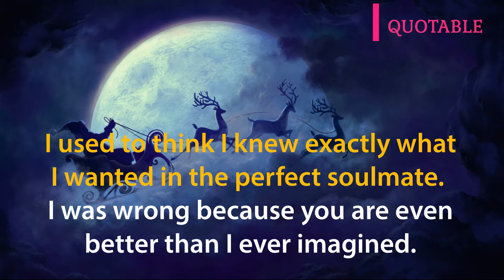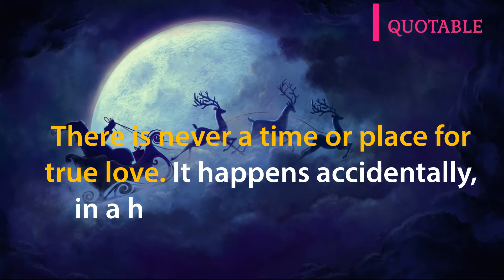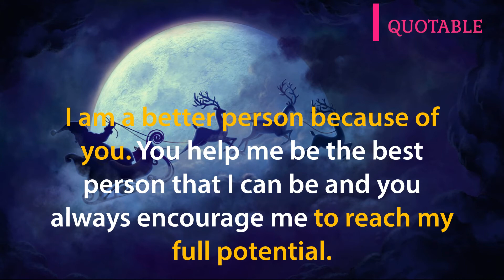Best Quotes for Couples quotable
There are many cute couple quotes you can use to describe a photo with your partner.

Here is a selection of our favorite romantic love quotes; some are inspirational, others about strong relationships.